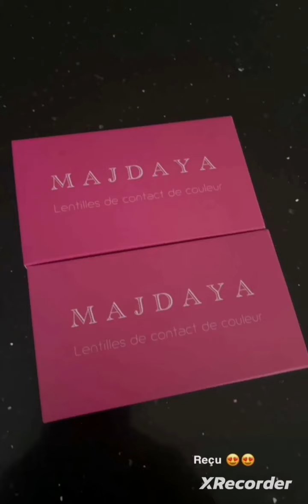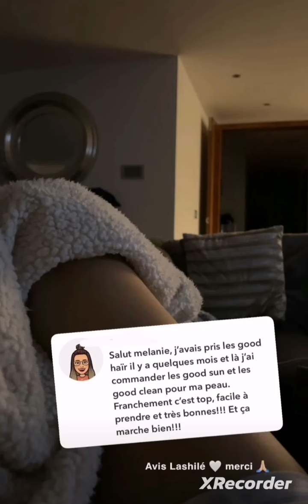Mélanie DaCruz heureuse d'avoir ce genre..... 😂😂